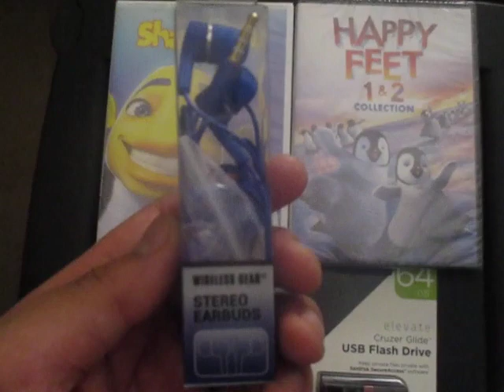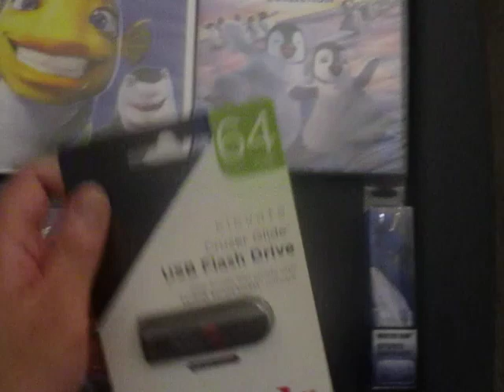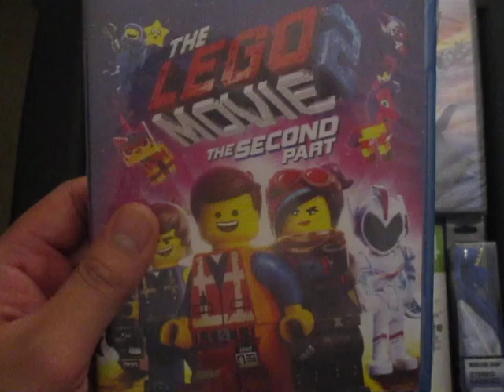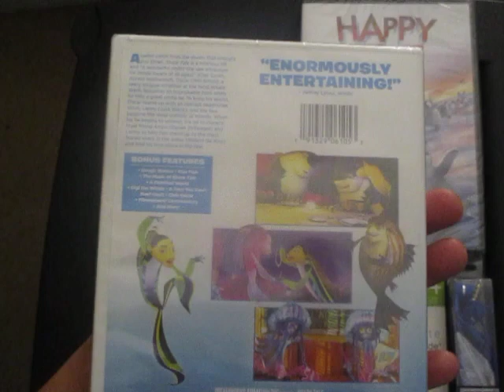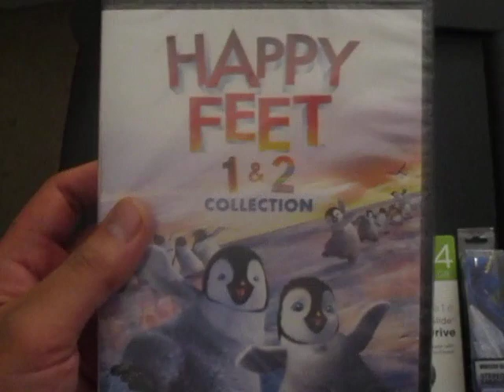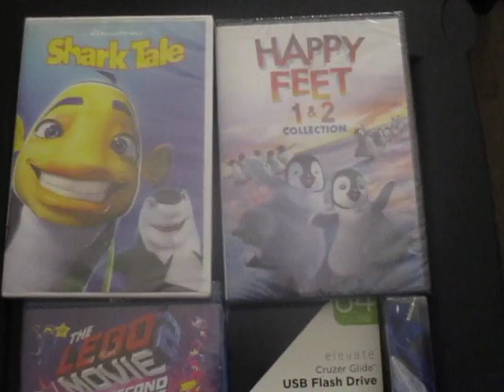Special Birthday Present Review For 2022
Last Weeks Back To Special Wednesday December 8th It's Went Well I Had A Great Time 23rd Birthday I Did Get Cakes Well My Friends Gave Me For Special Gift Cupcakes Chocolate Chips Again

Here Is For 2022 Special Birthday Present Review For This Year's

1. Shark Tale

2. Happy Feet 1 & 2 Collection

3. The Lego Movies The Secord Part

4. SanDisk USB Flash Drives

5. Wireless Gear Earphones Headphones

Everyone Guys Well Please Note: Don't Forget Please Make Sure Watching Milestones For Live Views Most Likely Hitting The Views For YouTube Video Watching Really Soon As A Possible

Please Best Of Luck To You Everyone And Also Please Make A Good Choice & Please Be Nice & Be Good & Be Safe & Be Kind & Be Responsible And Also Be Respectful

Well Thanks You Very Much For Watching Please Note: Don't Forget Please Make Sure Like And Also Subscribe Really Soon As A Possible Don't Forget Must Be Blinkers Goes On For Notifications But First Well Looking Forward Hope To See You For The Next Video